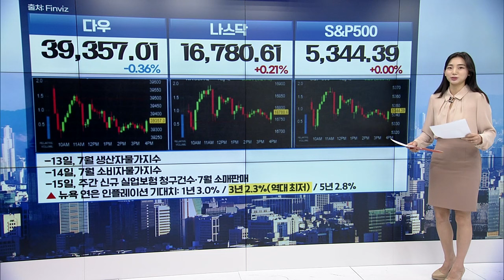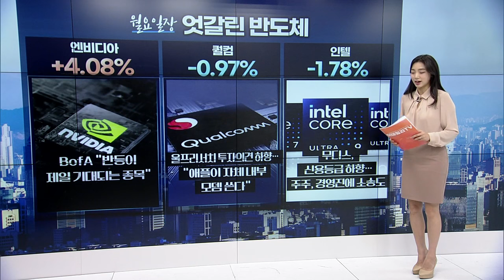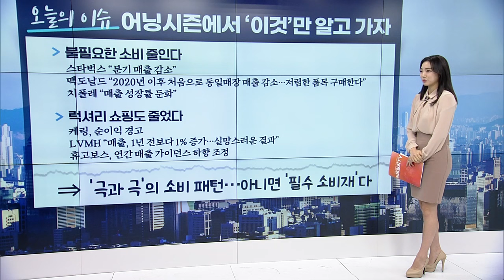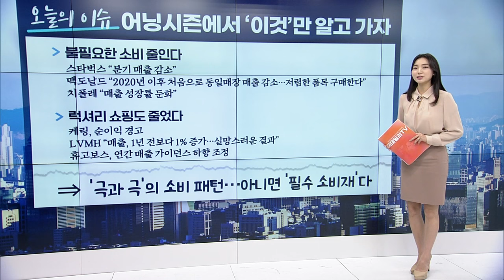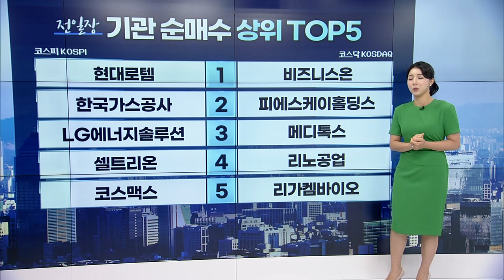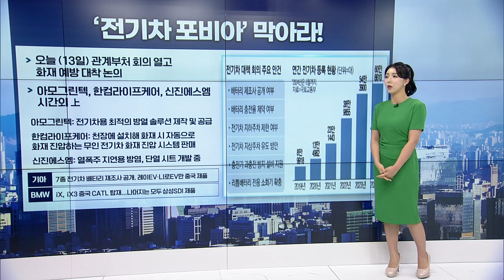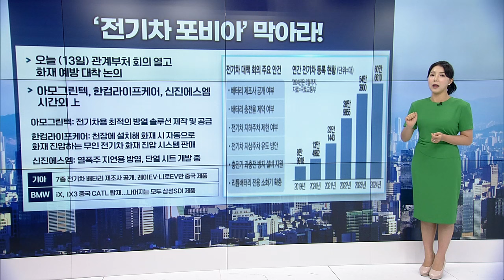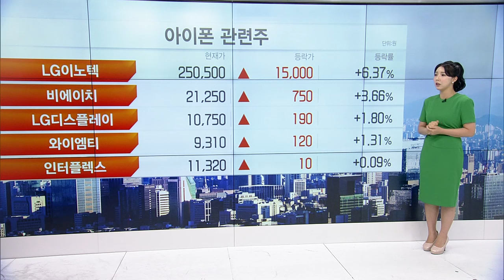🚀 〈한미한판〉 "어닝시즌 이건 '꼭' 기억하세요" / "'아이폰16 대박 확신' 수혜주는?" | Market Signal (20240813)